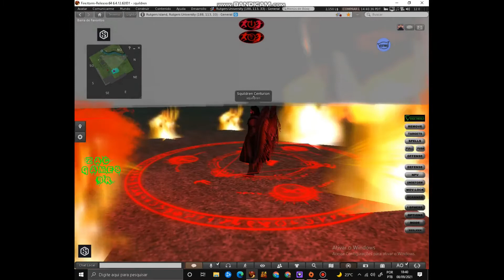Demonstração de Hud de ataque, Build de pura bruta mágia de ataque para eventos em arenas místicas!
Second Life - Uma linda demonstração de Hud de ataque, Build de pura bruta mágia de ataque para eventos em arenas místicas!
Olá, se gosta do canal, ajude com um "GOSTEI" e um comentário, essa simples atitude vai fazer com que os videos se tornem mais relevantes, assim podendo atingir mais pessoas dentro da plataforma do youtube.